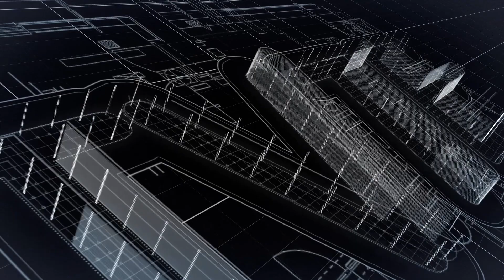Springton Manor Farm: Twin Valley High School Photography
In November of 2018 Twin Valley Photography visited Springton Manor Farm in Genmore, PA.